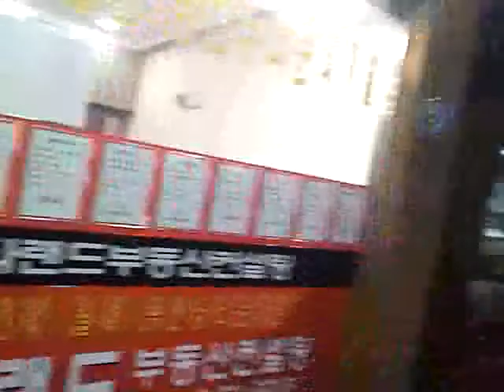Short encounters in dormitory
Me and my brothers had a short walk from our dormitory through the side walk of Seoul when the sky still bright at 8 pm.